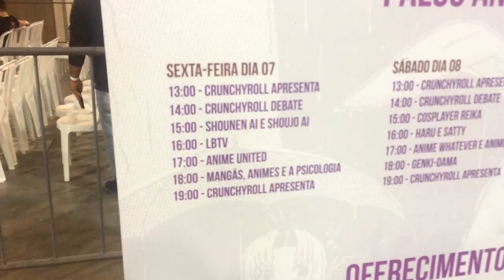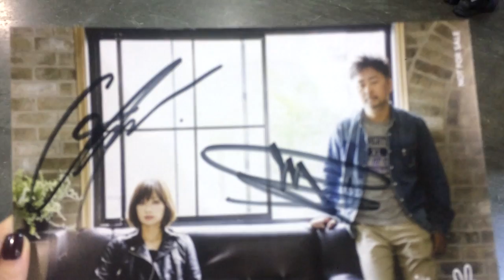VLOG: ANIME FRIENDS - Conhecendo Do As Infinity